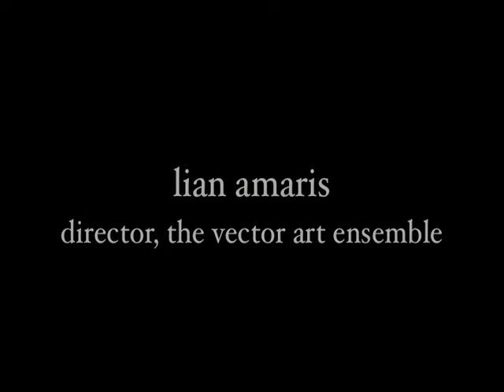The Vector Art Ensemble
Lian Amaris, Director. D.V. Dubler, Motion Graphics.  Cameron Mansanarez, Interactive Design.